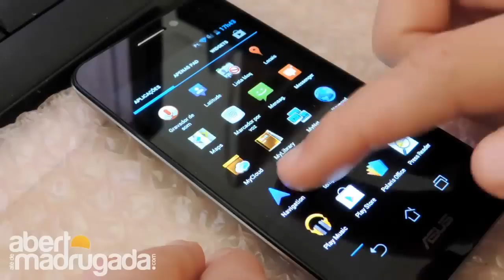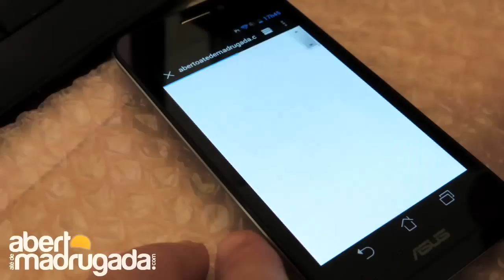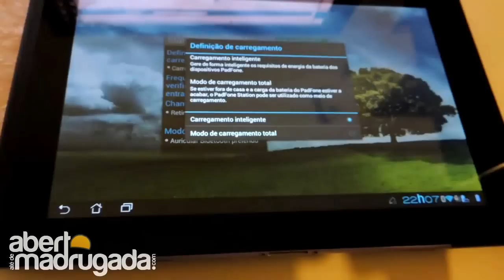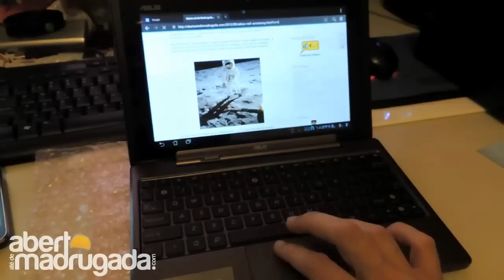Análise ao Asus Padfone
Análise ao Asus Padfone. Smartphone/tablet/netbook.